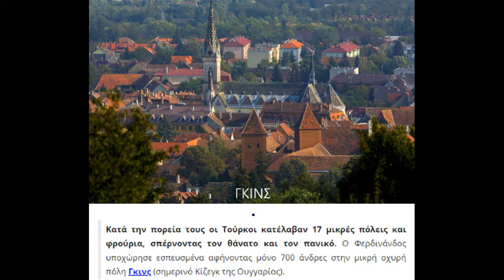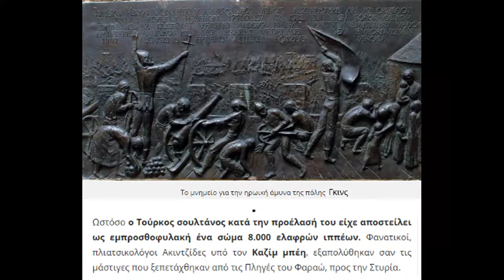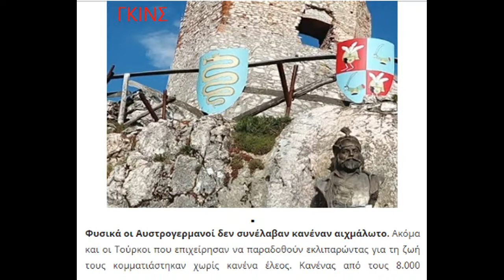ΤΕΤΟΙΑ ΜΗΝΥΜΑΤΑ ΜΟΝΟ ΚΑΤΑΛΑΒΑΙΝΟΥΝ ΟΙ ΤΟΥΡΚΟΙ !!!